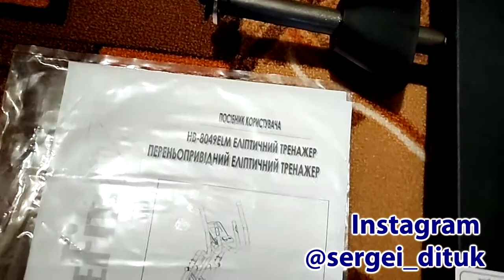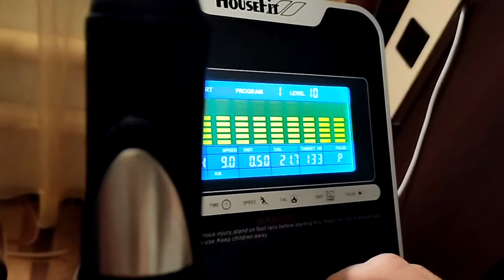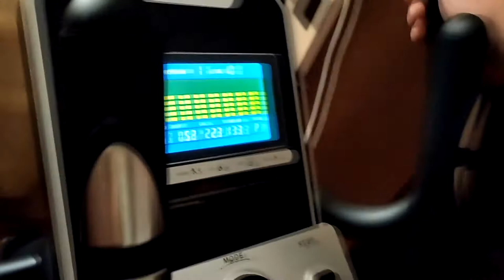Эллиптический тренажер Сборка и обзор переднеприводного орбитрека Хаусфит Housefit HB 8049 ELM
💛💙 Друзья, если Вас интересуют изделия своими руками, дерево и металообработка, добро пожаловать на мой второй канал:

Как и обещал, от меня лично при покупке в нашем интернет-магазине Muskul.shop, будет дополнительная скидка